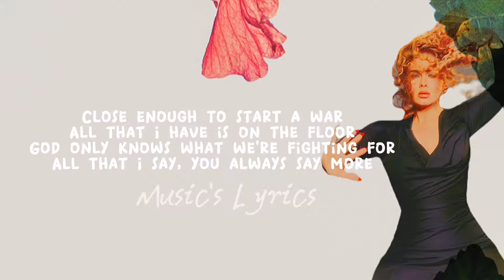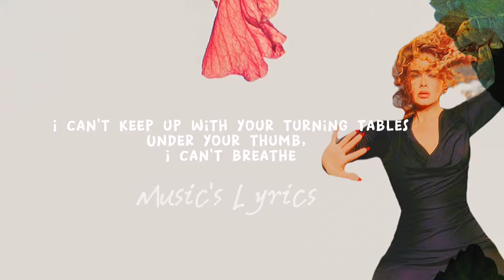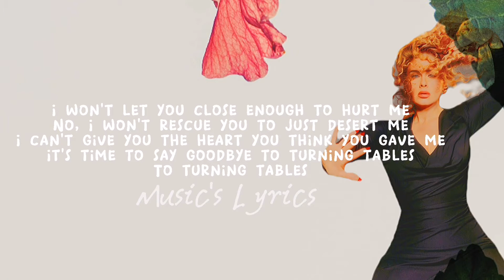Adele - Turning Tables ( Lyrics )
"Turning Tables"

Close enough to start a war
All that I have is on the floor
God only knows what we're fighting for
All that I say, you always say more

I can't keep up with your turning tables
Under your thumb I can't breathe

So, I won't let you close enough to hurt me
No, I won't rescue you to just desert me
I can't give you the heart you think you gave me
It's time to say goodbye to turning tables
To turning tables

Under haunted skies I see you (ooh)
Where love is lost your ghost is found
I braved a hundred storms to leave you
As hard as you try, no, I will never be knocked down, whoa

Turning tables

Next time I'll be braver
I'll be my own savior
When the thunder calls for me
Standing on my own two feet

I won't let you close enough to hurt me,
To turning tables
Turning tables, yeah
Turning, oh